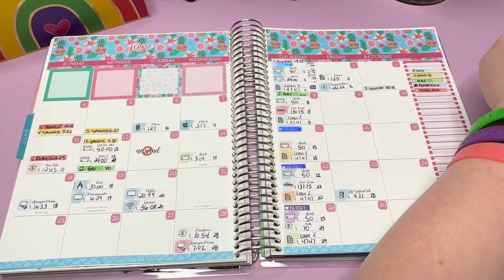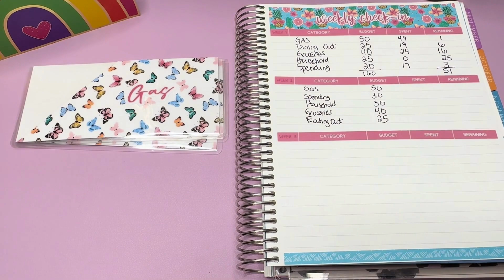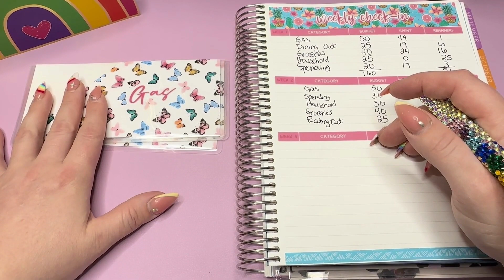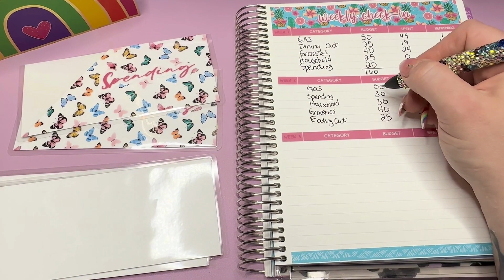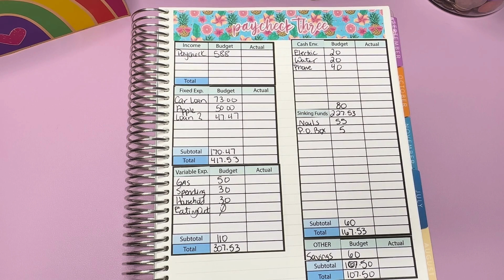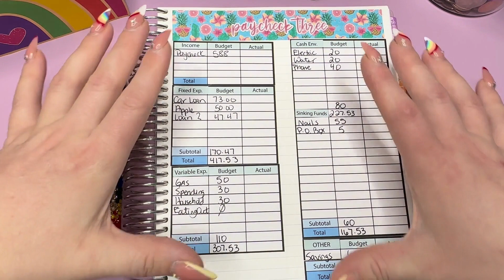BUDGET WITH ME JUNE WEEK 3/ LOW INCOME/ CHECK-IN/ BUDGETING FOR BEGINNERS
June Week 3 Budget looks a little different and you will find out why. I also snuck in a saving challenge or 2 Thankyou for being amazing

Where to find my happy mail Items

Budget Kits
Coin Jar
Expense Trackers Sweet Bunny Blessings

Canva
Music Canva Pro
Phone Mount

U3EDEE
I am not a financial advisor this is just my budgeting journey and what works for me